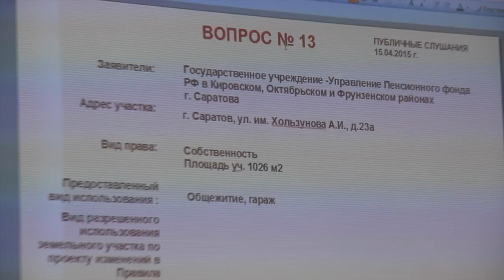Потасовка, общественник и замглавы администрации